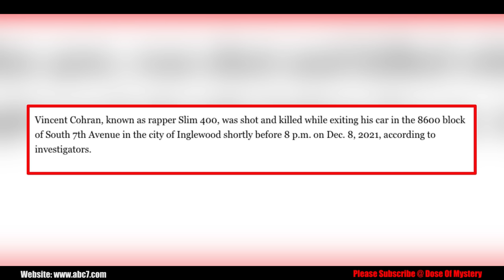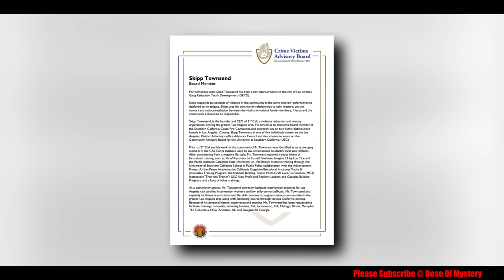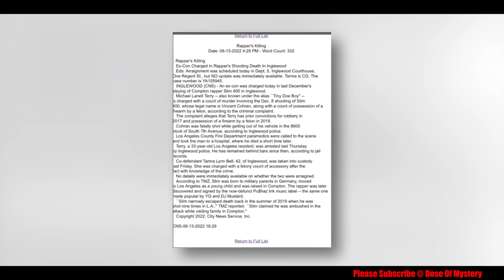The Final Hours of Slim 400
June 28th 2019, the Compton rapper Vincent Cohran aka Slim 400 decided to take a trip back to his hometown on Compton in order to enjoy time with his family before having to travel to perform at a show.